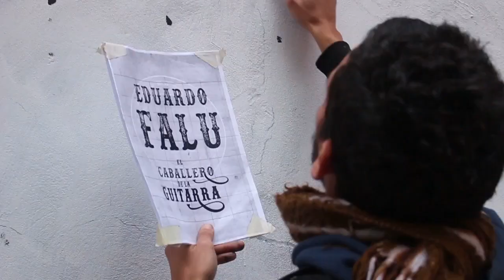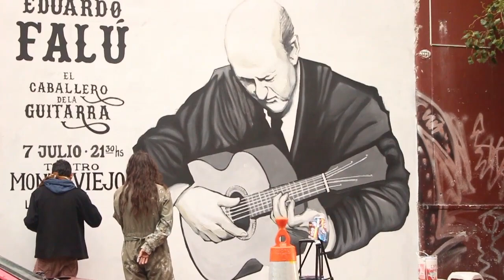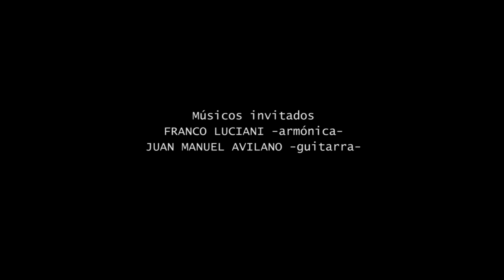Eduardo Falú, "El Caballero de la Guitarra" Mural - Cortometraje HD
Cortometraje promocional del espectáculo a estrenar el próximo 7 de Julio de 2017 en Teatro Monteviejo, Abasto, Buenos Aires.
Eduardo Falú, "El Caballero de la Guitarra".
Un espectáculo músico-visual basado en la trayectoria de Falú, interpretado por Juan Martín Di Salvo en la voz y Hernán Fredes en la guitarra; con visuales de Marcos Arecha.
Puede verse en la película el desarrollo del mural realizado el 20 de mayo en pleno barrio del Abasto por los artistas Marcos Arecha y Pablo Alvarado. El mural es en verdad el afiche oficial del show preparado para estrenar el 7 de julio. Durante la jornada se juntaron los músicos actores en el espectáculo más músicos invitados, como el renombrado Franco Luciani y Juan Manuel Avilano.

FB/Eduardo Falú, "El Caballero de la Guitarra"

Junio 2017.